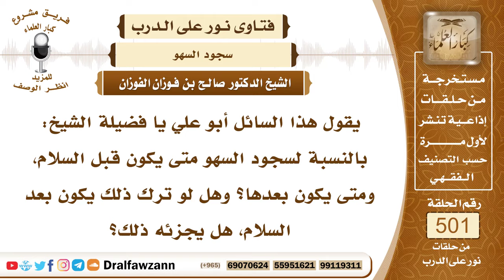7498- متى يكون سجود السهو قبل السلام وبعد السلام؟ - الشيخ صالح الفوزان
"7498- يقول هذا السائل أبو علي يا فضيلة الشيخ: بالنسبة لسجود السهو متى يكون قبل السلام، ومتى يكون بعدها؟ وهل لو ترك ذلك يكون بعد السلام، هل يجزئه ذلك؟
الجواب: الجواب: سجود السهو يجوز قبل السلام وبعد السلام، ولكن الأفضل إن كان عن نقص في الصلاة، فإنه يكون قبل السلام؛ لأنه جبران، وإن كان عن زيادة في الصلاة سهوًا، فإن الأفضل أن يكون بعد السلام؛ لأنه ليس جبرانًا، وإنما هو ترغيب للشيطان، كما قال النبي ﷺ.
السيرة الذاتية:
للاشتراك في قناة الشيخ صالح الفوزان

14_ الشيخ محمد أمين الشنقيطي
يتيوب

15_سماحة المفتي عبد العزيز آل الشيخ
 يوتيوب

رئيس الفريق
لمشروع كبار العلماء